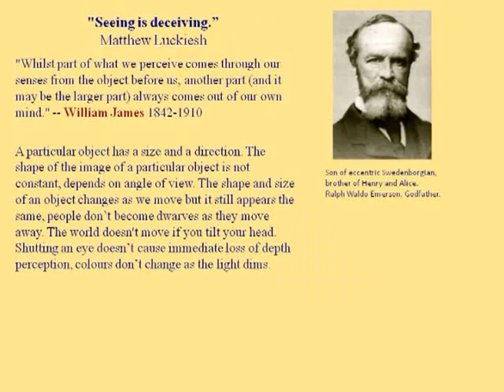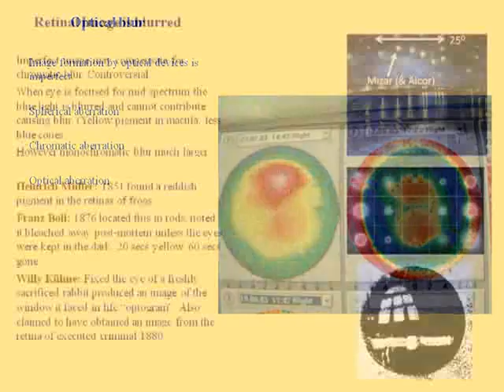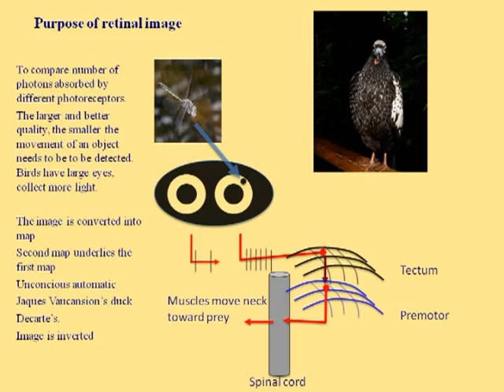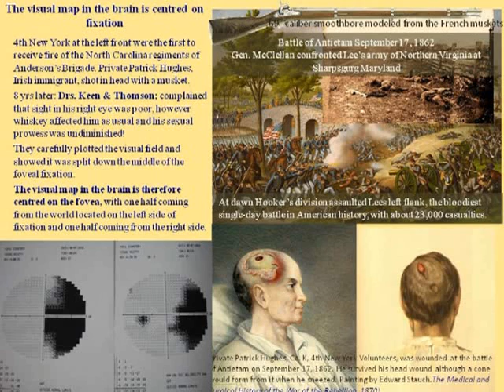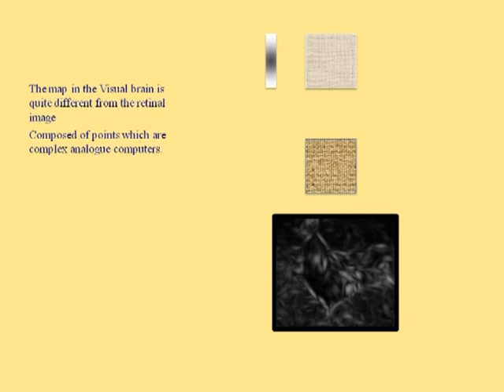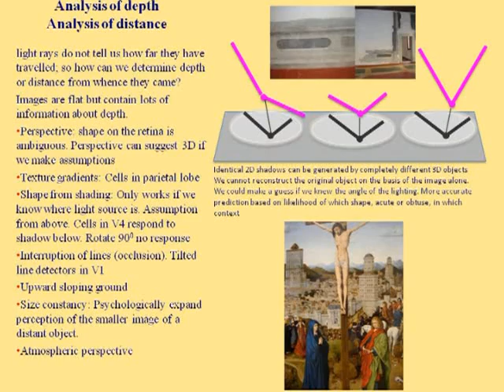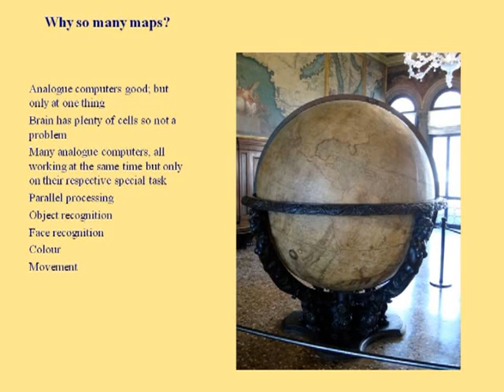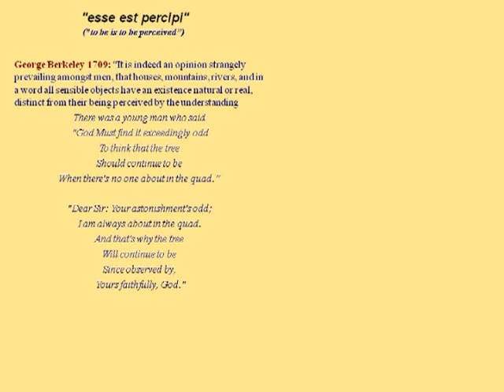Why we see what we do - Professor Wiliam Ayliffe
The visual system has developed to allow us to navigate in a complex and dangerous world in order to find food and to avoid danger.  This survival system works by building a complex three-dimensional model based on two-dimensional data from the retina.  This model is tested against "reality" and checked with information from other senses and updated if needed.  The brain suppresses the complexity of this processing and we believe that vision is instantaneous, real and effortless.  But is seeing just an illusion?